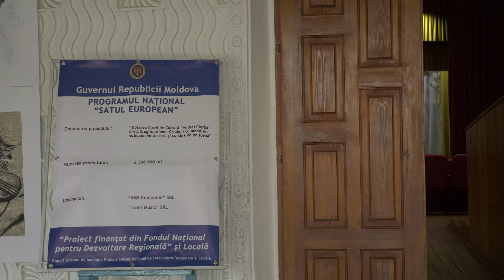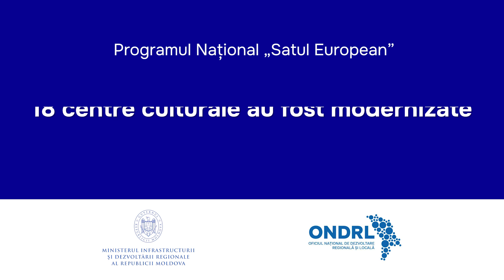Satul Cruglic, Raionul Criuleni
Oamenii din satul Cruglic, raionul Criuleni știu să muncească atunci când este de muncit, dar pun preț și pe petrecerea timpului liber într-un mod plăcut. Dovadă este inițiativa de renovare a Casei de Cultură din localitate, în cadrul Programului Național SatulEuropean.
Bucuria oamenilor este un indicator că lucrurile merg bine în comunitate.